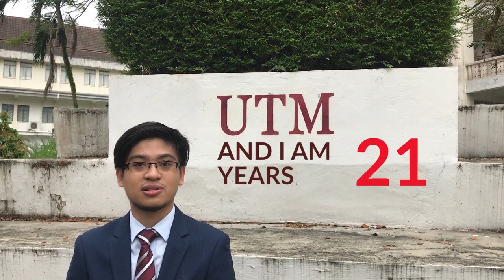UMW 2019 SCHOLARSHIP VIDEO MUHAMAD AMMAR FARHAN BIN ZULKEFLI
This Video is all about introducing myself as a full-time student at UTM.

Credit:
Videographer: Muqri Hadri
Editor: Afiq Azizi